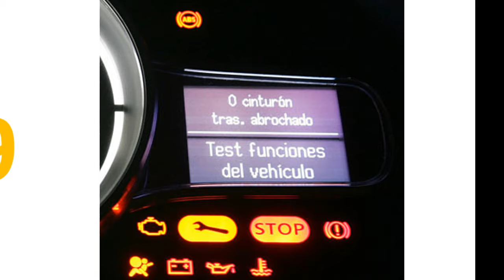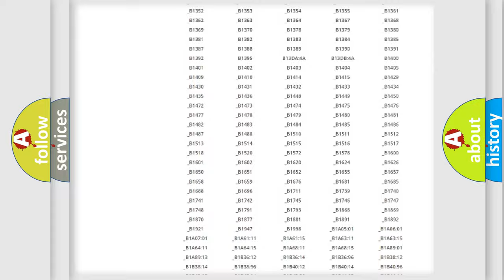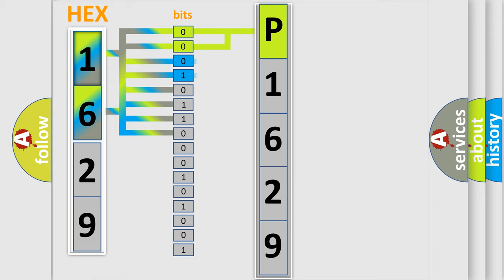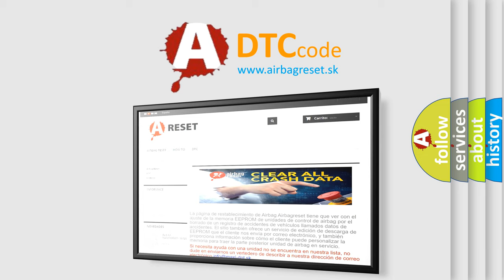DTC Jeep P1629 Short Explanation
Contents:
0:21 Basic DTC analysis according to OBD2 protocol standard.
1:48 Insight into programming
2:58 A diagnostically understandable description of the Diagnostic Trouble Code
3:05 Basic error definition

Make
Jeep
Code
P1629
Definition
No SKIM Bus Message
Cause